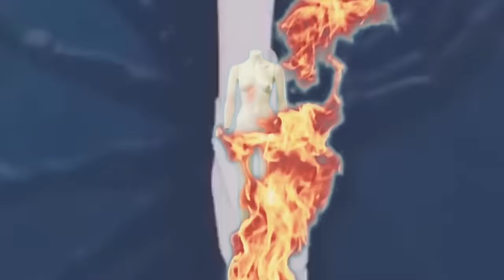Hypno Carlito & Sfera Ebbasta - Fuckn It Up (Official Video)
Prod. by: Stasia Beats
Edited by: PXVCEGODFILMS